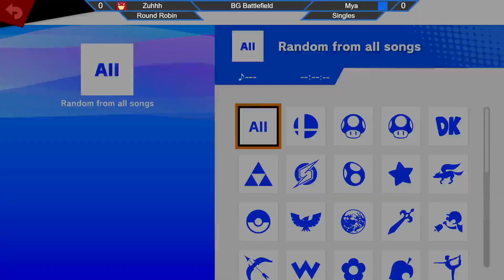BG Battlefield 05 - DarnDanny vs Mya - Round Robin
BG Battlefield is weekly, every Tuesday at Kelly Thomson Hall Room 2038 @ WKU, 1906 College Heights Blvd. Bowling Green, KY 42101. Friendlies start at 6, Bracket starts at 7.

Bowling Green Smash Bros
Smash Bros Bowling Green